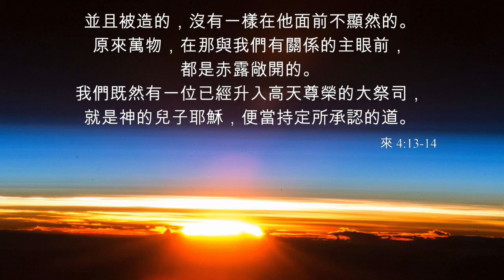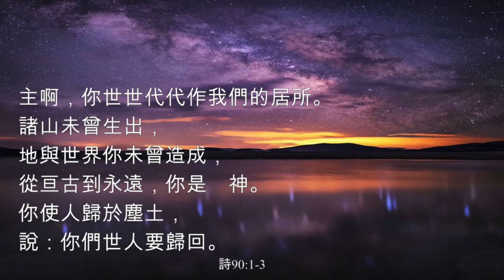電台見證 - 楊慶球牧師/博士 (歷史留下的啟迪) (04/18/2021多倫多播放)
「以史為鏡，可以知興替」，這古語在現今仍在提醒我們。是次內容，楊慶球牧師把我們帶進十八世紀發生的法國大革命中，回顧其成因及結果，盼能給予我們更多生命的啟迪。這是教會面對過的艱難時期，但卻帶來了屬靈的大復興，值得我們再思。